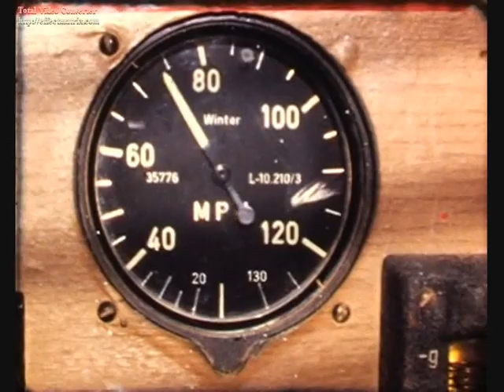Leichhardt Soaring Club Mount Isa Vintage Australian Gliding.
Part B of Video 1.
Gliding in the 60's and 70's Leichardt Soaring Club, Mount Isa. Schneider Kookaburra and Polish Mucha sailplanes piloted by my dad Garry Winsor.